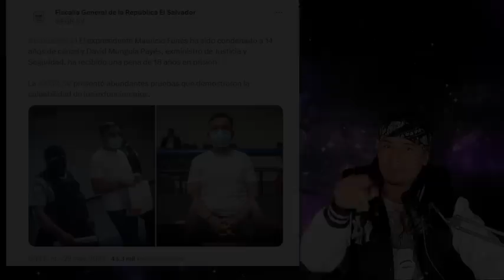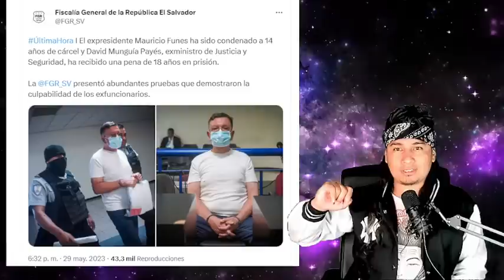ALERTAN QUE LAS MARAS ATACARAN ATENTOS!/ LES CLAVAN 18 AÑOS A MUNGUIA PAYES Y FUNES